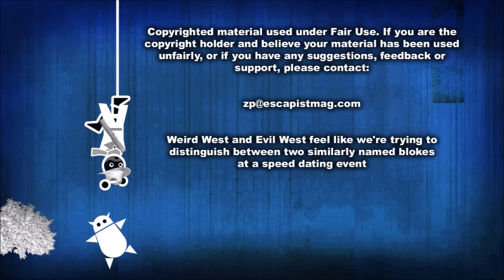Evil West (Zero Punctuation)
This week on Zero Punctuation, Yahtzee reviews Evil West.